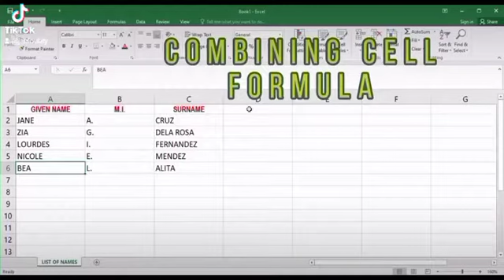#2 EXCEL TUTORIAL | Combining the cell Formula | 1mint video tutorial | TAGALOG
Watch my full video tutorial to learn more about basic excel and other excel formula💯